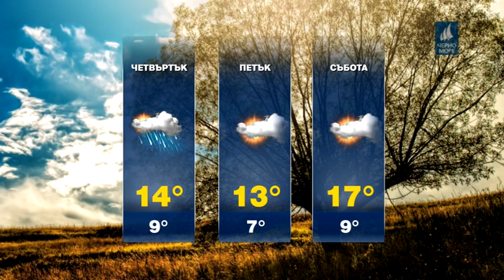ТВ Черно море - Прогноза за времето 04.03.2020 г.